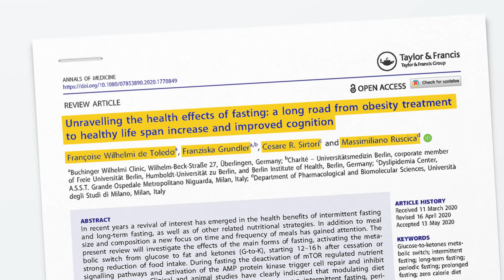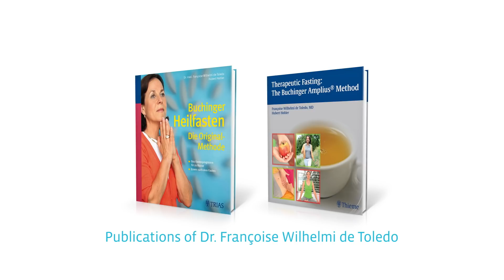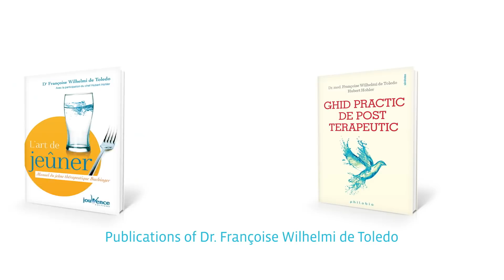Scientific Review: 100 years of clinical fasting experience and latest research (2020)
New scientific publication of the world leading fasting clinics Buchinger Wilhelmi documents the diverse health-promoting effects of fasting:

Fasting, especially intermittent fasting, is currently the subject of numerous scientific publications. The review “Unravelling the health effects of fasting: a long road from obesity treatment to healthy life span increase and improved cognition” published recently in the journal Annals of Medicine explores the positive effects of fasting in animals and humans in detail.
The focus is above all on long-term fasting (5, 10, 15, 20 days or more) as practiced at the Buchinger Wilhelmi clinics. The key mechanism of fasting is the metabolic switch from absorbing glucose supplied by food intake to utilizing ketones and the body’s own fat deposits. This switch goes hand in hand with a change in the genetic programme of humans: If there is no food intake for more than 12-16 hours, genetic signaling pathways are either deactivated or activated to trigger fasting mode.
One example is the mTOR signaling pathway, which is deactivated by fasting. This inhibits cell growth and cell division, which can promote the development of cancer.
Fasting therefore has other benefits besides simply contributing to a reduction in weight and normalizing the fat and glucose metabolism. Newly recognized positive effects in normal and overweight subjects include
- prolonging their healthy life span,
- reducing inflammatory processes,
- activating autophagy to allow the regeneration of tissue cells and cell structures,
- and improving cognitive skills.

An important part of the work deals with the classification of different forms of fasting and restrictive nutritional strategies. The review provides an overview of the latest international publications as well as older publications, e.g. from the 1960s to 1970s, when a zero calorie diet, an (extreme) form of fasting, was applied for weeks or even months to reduce weight in extremely obese subjects. Regular long-term fasting in combination with intermittent fasting or time restricted eating may become part of a new medical paradigm for the prevention and treatment of age-related diseases.

Scientists from the Buchinger Wilhelmi Clinic, the Charité – Universitätsmedizin Berlin, the Dyslipidemia Center in Milan and the University of Milan were involved in the present work.

Wilhelmi de Toledo, F.; Grundler, F.; Sirtori, C.R.; Ruscica, M.: Unravelling the health effects of fasting: a long road from obesity treatment to healthy life span increase and improved cognition. Annals of Medicine, 2020